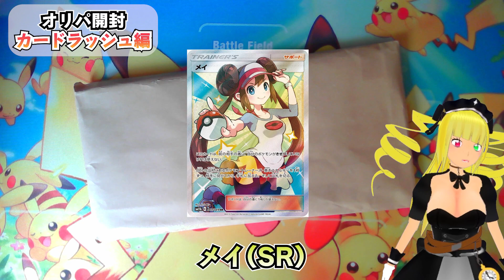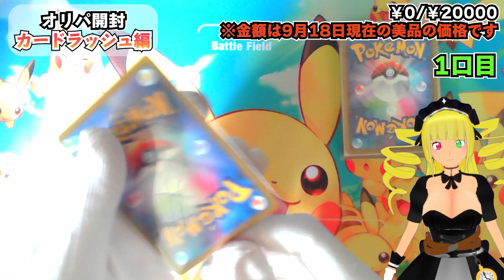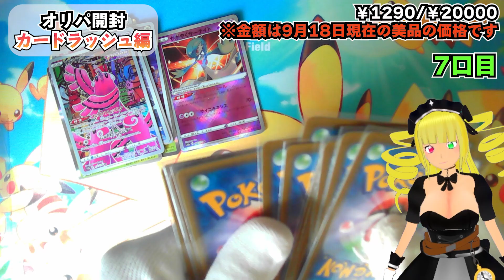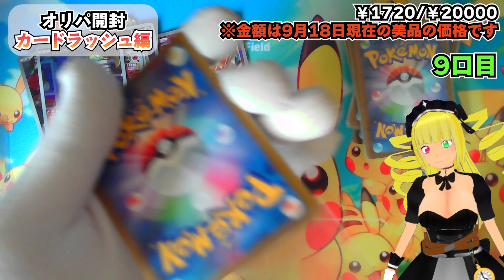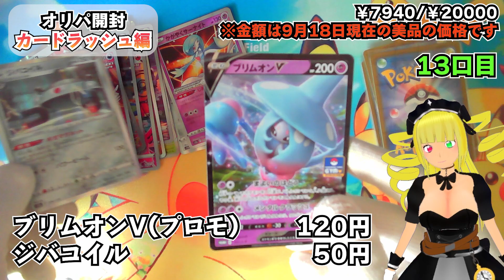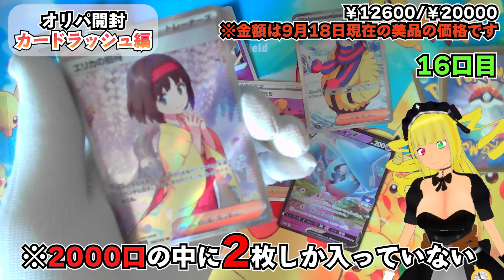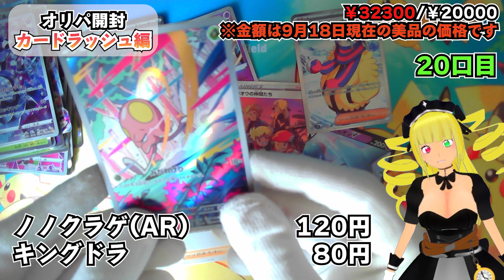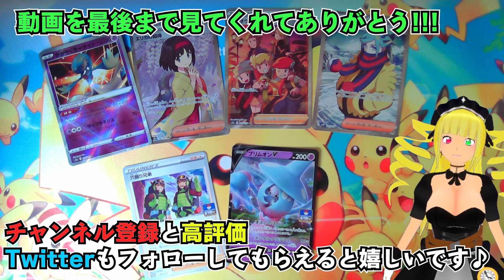【神回】1000円オリパを2万円分買ってみたら高額カード連発でとんでもない結果に…【オリパ開封】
やっほ～ひめだよ😆
バーチャルYouTuberの黎歌姫希(くろうたきき)です!!!

サムネのは序の口です(笑)

ネタ枠で面白いプロモが当たれば良いかなと思っただけなのに…多分チャンネル開設以来最高の神回だと思います。

個人的にはブリムオンV引いた時の『ハッ!!!』ってところが可愛くて好きです(自画自賛)

◼️次回開封予定
クレイバースト開封
ポケモンカード151開封
HRorSR以上確定系のオリパ(買えれば)

バラパックはshortsの方で開封していきます!!!

BGM提供①:FREE BGM DOVA-SYNDROME
BGM提供②:魔王魂